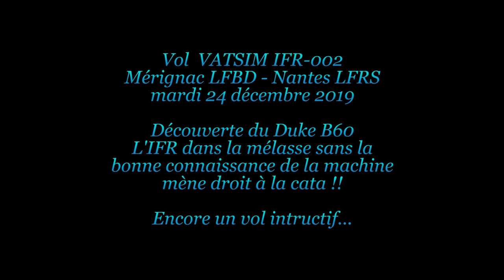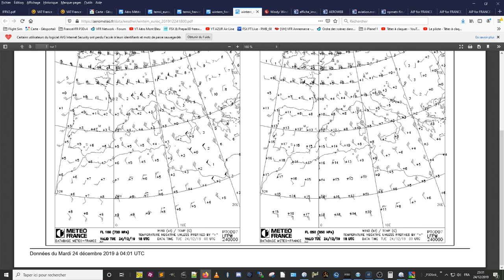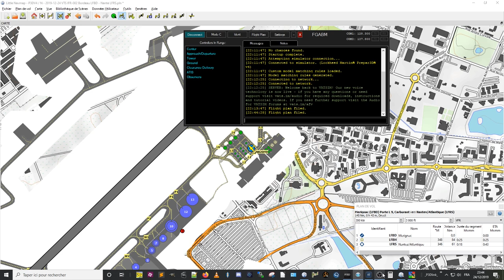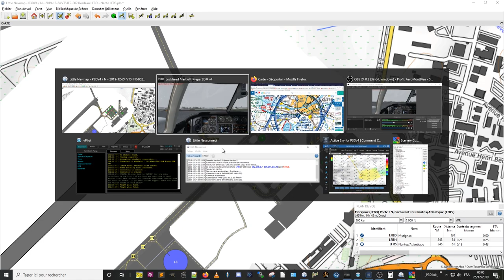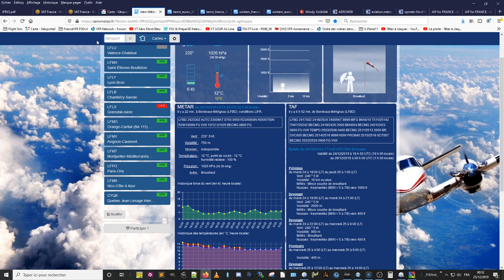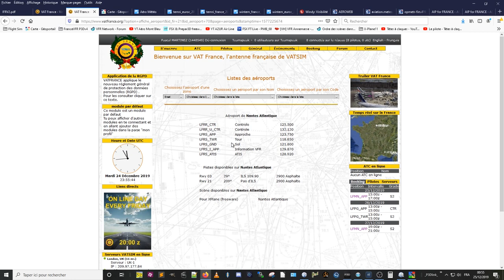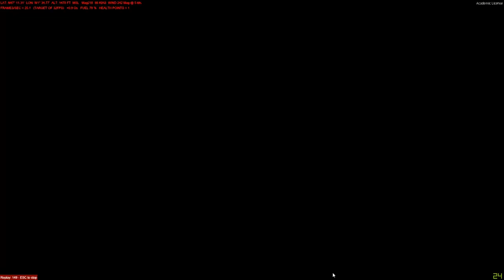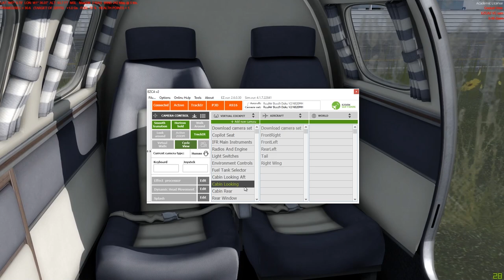VATSIM solo IFR de Bordeaux LFBD Nante LFRS (IFR-002) Mardi 24 décembre 2019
Et c'est reparti pour tester un autre appareil dans ce mode IFR et voir si l'impresssion du vol précédent se confirme ?
Cette fois avec un Duke B60 qui est plus proche de ce que je connais, tout en  permettant aussi la découverte car je n'ai pas utilisé tant que ça. Et justement, ça se voit dès le début !! Un détail "oublié" dans la checklist, alors que j'y avais pensé à la phase précédente et ça s'est transformé en cata.
Après un "briefing MTO" c'est la mise en route/chauffage (assez rapide en fait)/roulage puis décollage dans la mélasse.
Le temps de vol estimé était de 45' (200 Kt), il a presque durée le DOUBLE pour différentes raisons :
- problème dès le décollage : je n'en dis pas plus, surprise, mais c'est du retard pris;
- problème pour atteindre la vitesse de croisière
- procédure d'arrivée avec une approche d'alignement en longue (longue) finale pour éviter de faire un tour de piste. Et finalement c'est pas plus court car  c'était un TdP (très) étendu ! :-)) En fait c'était pour bien se mettre dans l'axe car je supposais une arrivée sans visibilité...

Une seconde belle expérience, cela m'a bcp plu et je ne me suis pas embêté une minute !! D'un autre côté avec 30 Kt de travers et une méconnaissance de l'appareil ce n'est pas étonnant, on a eu le temps de faire connaissance :-)

Le mieux sera de passer par celui-ci avant d'utiliser l'ATR42, en plus avec les cadrans j'aime bien. En fin de compte c'est dans la logique de progression ?!
Je vais tout de même voir si le PA28 ou le C182 de A2A ne pourraient pas aussi être IFR ?!
Dans tous les cas il y a du boulot de préparation, dont revoir les bases théoriques de la radionav histoire d'être plus dans le coup et retrouver la terminologie, pour en parler c'est mieux, avant bien entendu de voir les procédures spécifiquement IFR : car l'approche comme celle faite n'est pas optimale en terme de temps ! Quand on fait du "vol pro", il faut aussi viser le temps de déplacement le plus court, le passager n'est pas forcément là pour apprécier de voler, mais pour aller vite de ici à là :-))

Bref, voilà ce vol test avec toujours mon "bla bla" qui montre ce que je ressens ou qui me passe par la tête !

Ah oui, encore et toujours, même sur Nantes, ces "à coups" très pénibles ! Le simulateur doit VRAIMENT être à la hauteur pour ne pas plomber l'immersion du pilotage. Notamment pour le chargement de la scène région : c'est dommage de voir le natif P3D devant soit. le temps que la scène soit chargée : bon, faut juste augment le LOD radius !

Prochain essai avec une autre machine, dans une autre catégorie encore pour faire le tour des possibles, mais ça n'ira pas au delà.

Et prévoir un vol de 30' de base au lieu de 45', le temps de la pré et post vol n'étant pas négligeable.

Have fun en espérant que cela vous plaise aussi.

Ah oui, l'audio est OK, enfin, il me semble enfin avoir trouvé la bonne "procédure" ?! Mais cela veut dire que ce type de vol ne pourra pas se faire en Live tant que je n'aurais pas compris comment utiliser OBS Studio pour avoir la capture de l'écran hors "jeu" (le simu). Dernier point à améliorer.
Cela étant dit, ce pilotage ne permettrait pas forcément d'échanger en direct, mais le "vivre en direct", ce qui n'est pas si mal !! ?? ;-))

A très vite et bon Noël.

Chrono :
0:00:00 intro et briefing MTO, carto rapide
0:20:12 on s'installe...
0:22:13 démarrage, chauffage, instruments...
0:31:32 radio & roulage
0:37:27 décollage (enfin ! en vrai aussi ce n'est PAS simplement "mettre le contact et hop. ")
2:09:33 après 1h32 de vol, on est au point d'attente pour un replay atterrissage
2:11:36 roulage parking
2:15:35 moteur arrêté...
2:16:50 FIN